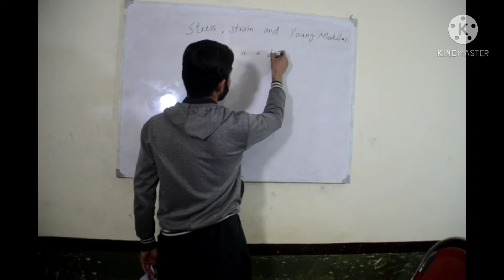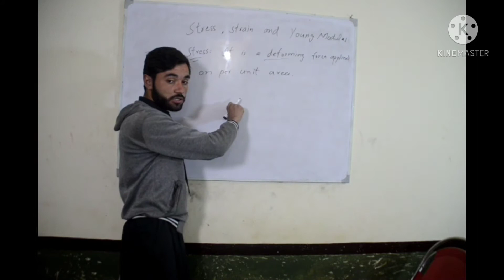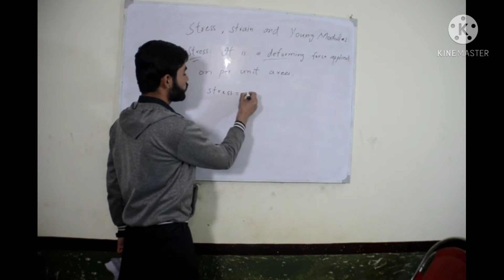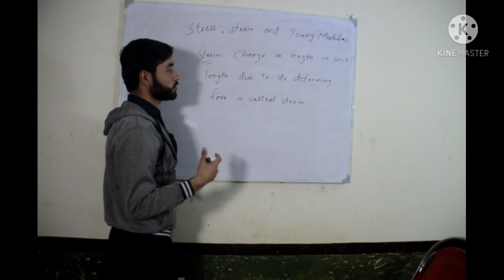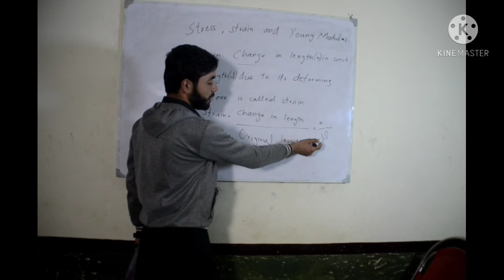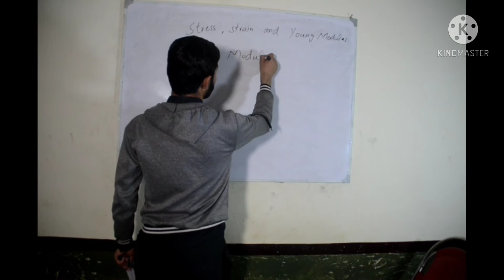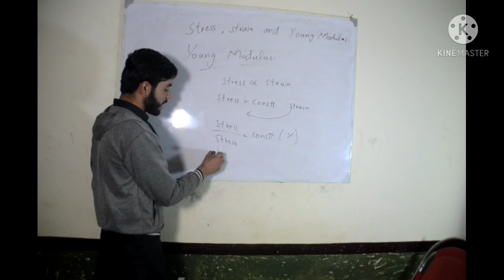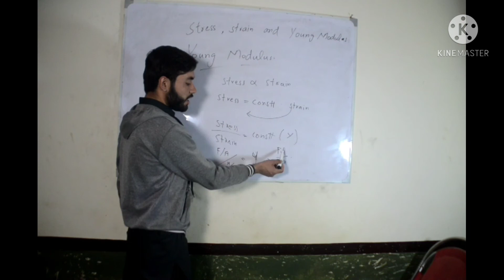Stress , Strain and Young Modulus ll Pushto Education